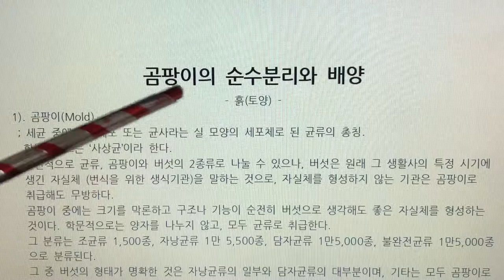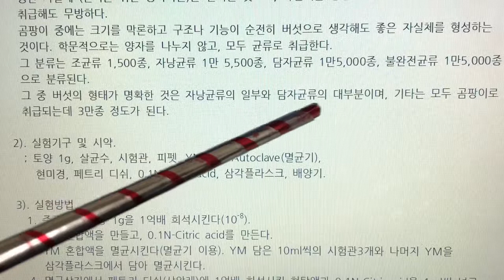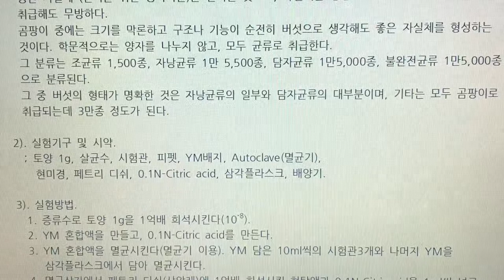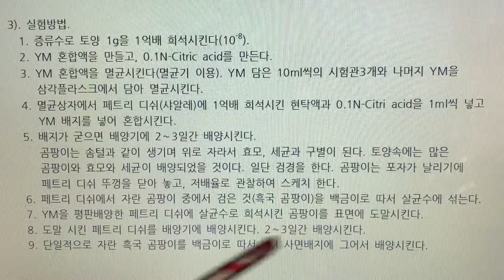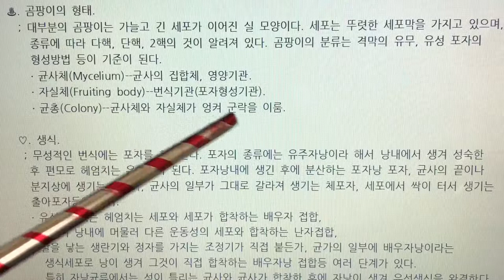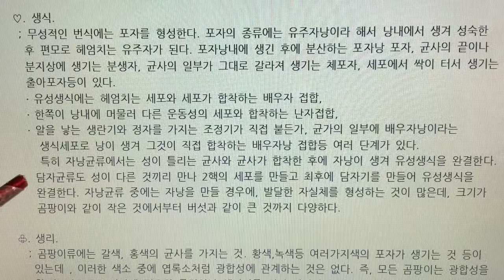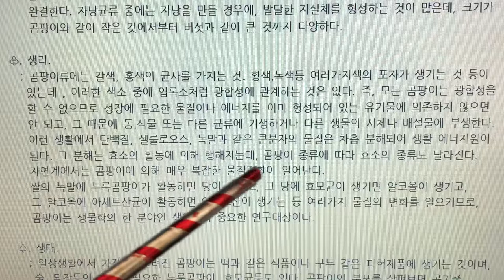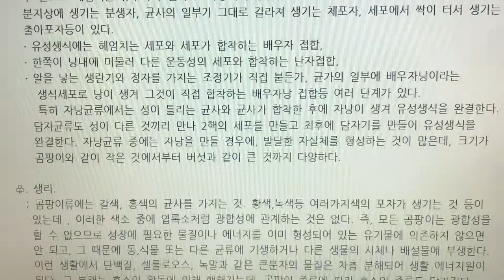식품미생물 실험(Food Microbiology Laboratory) 10. 곰팡이의 순수분리와 배양 - 곰팡이 개요, 토양 내에 존재하는 곰팡이 분리하여 배양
10. 곰팡이의 순수분리와 배양 - 곰팡이 개요, 토양 내에 존재하는 곰팡이 분리하여 배양